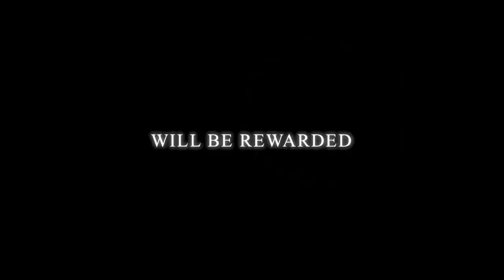murrieta final.mov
Hogbacks and new and old ribbon trails. Thanks to the local riders who supported the yellow ribbon project. All these trails are easily accessible off winchester road in Murrieta near the airport.